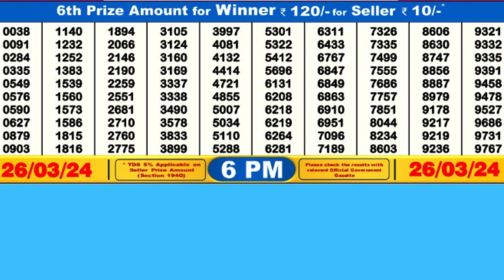DEAR WAVE TUESDAY WEEKLY LOTTERY TODAY RESULT 6 PM 26/03/24#latest lottery result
DEAR WAVE TUESDAY WEEKLY LOTTERY TODAY RESULT 6 PM 26/03/24,FIRST PRIZE 1 CRORE, DRAW No 52 MRP Rs 6